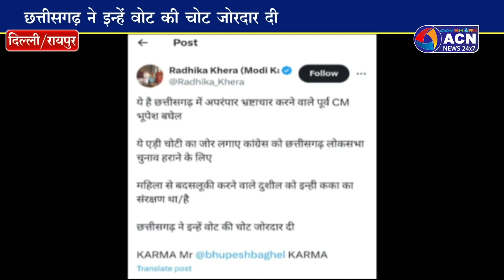राधिका खेड़ा ने लिखा भूपेश बघेल को छत्तीसगढ़ ने दी जोरदार चोट